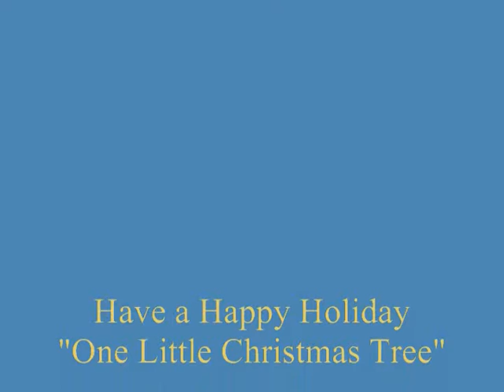Christmas song--One Little Christmas Tree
Happy holiday. This video blog of Stevie Wonder's song was made in my sound studio. The song demonstrate the power of One.